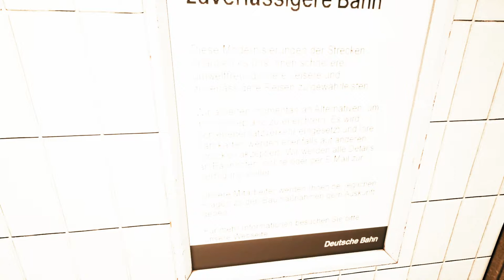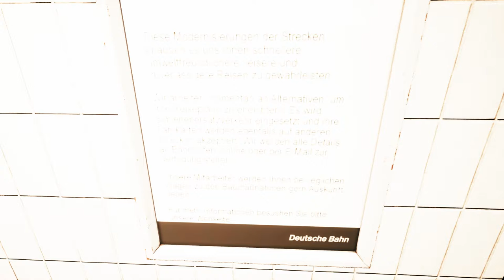Sonntagsfahrer - Fallout RP im RL feat. Larwan (Train Sim World 2020 "Multiplayer")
In der heutigen Folge, fahre ich eine Regionalbahn gezogen von einer BR146.2 von Aschaffenburg Hbf nach Gemünden.
Larwan kommt mir mit dem schnellen Güterzug DB 88114 gezogen von einer BR185.2 entgegen.

In "Sonntagsfahrer" fahren Larwan und ich, gemeinsam durch einen Multiplayer oder uns in einer Multiplayer Simulation entgegen.
"Sonntagsfahrer" kommt (so gut wie) jeden Sonntag um 18 Uhr!